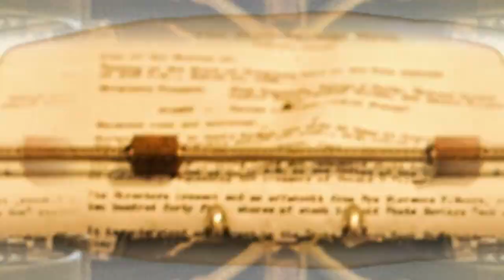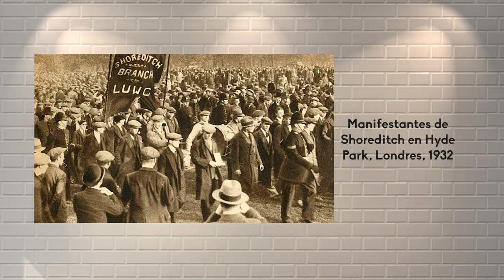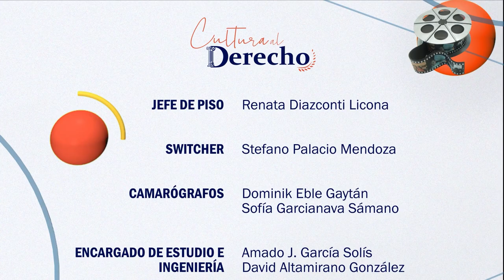Nido de ratas | Cultura al Derecho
Sinopsis: La ética personal, la lealtad, la redención, la lucha contra la corrupción sindical y el abuso del poder son algunos temas que la obra nos invita a reflexionar para conocer un poco de los derechos laborales y los matices del sindicalismo.

Conducción: Diego A. Guerrero García
Invitado: Mtro. José Alfonso Aparicio Velázquez
Cargo: Abogado laboralista experto en temas sindicales
Intro: Montserrat Guerrero Gómez
Cápsula: Gisele Hernández Cesar